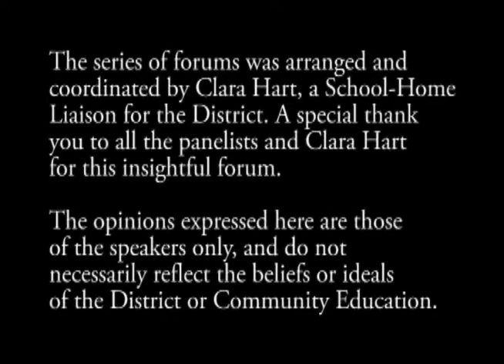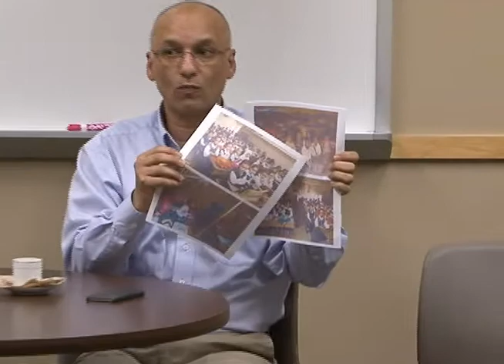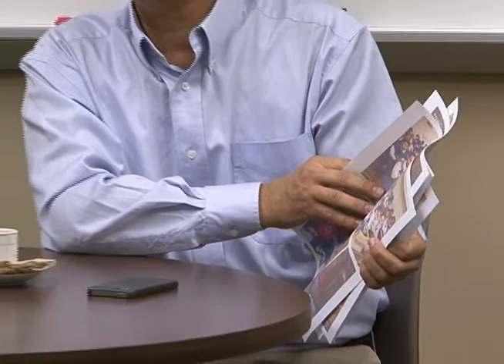Raising a Child In America October 2014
School/Home Liaison Clara Hart's popular class showcasing parent immigrants from around the world who share the challenges and successes of raising a child in the United States.